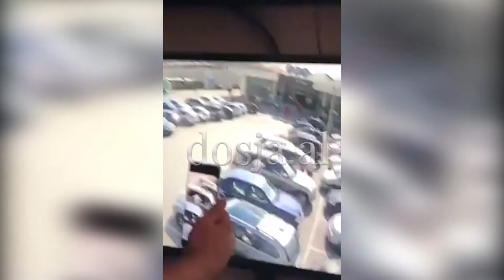Dosja.al - Kryen vjedhjen spektakolare, kosovari grabit çantën në pak sekonda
Një person ende i paidentifikuar është kapur në parkimin e një dyqani nga kamerat e sigurisë duke i thyer xhamin një makine për të vjedhur një çantë, që ndodhej brenda.

Thuhet se rasti ka ndodhur në parkingun e “Abi Çarshia” në Prizren.

Nga pamjet e kamerave të sigurisë është zbuluar se një makinë aty afër e pret autorin  derisa ai të thyejë xhamin dhe të vjedhë çantën për t’u larguar.
Pamjet ku shikohet autori se si për 60 minuta studion terrenin për të kryer vjedhjen, janë bërë virale në internet.

Këto vjedhje nuk janë të rralla, por shpeshtohen më shumë me ardhjen e migrantëve në Kosovë.